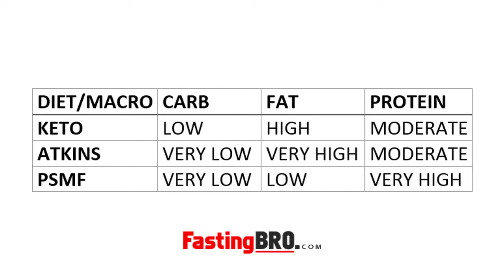Types Of Low Carb Diets | Fasting Bro Talks - Episode 4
A.A. Hadi a.k.a Fasting Bro compares 3 low carb diets which he had personally tried for extended period of time in the past 2 years. The 3 diets he talks about in this episode are Keto, Atkins & PSMF.